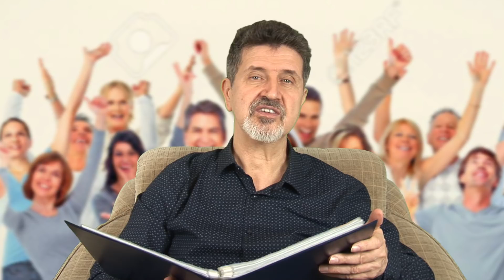Aranyosi Ervin: Nevetés és mosoly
A szerző előadásában hallható.
A videót készítette: Orosz Péter

Nevethetsz magadon, vagy nevethetsz máson!
Vagy csak búslakodhatsz, lassú elmúláson...
Melyik teszi szebbé, jobbá az életed?
Gondolkozz, javadra vajon melyik lehet?

Ha ezen elmélkedsz, eldobom az agyam!
Én inkább nevetek és jól érzem magam!
Gondokba merülni, hidd el, nevetséges.
Változtatni rajta, könnyen lehetséges.

Mosolyogj másokra, legyen jó a kedved!
Szomorúan végzi, aki nem nevethet.
Mosolyog a gyümölcs, mikor egészséges,
és búbánat gyötri, azt, amelyik férges.

Az emberek lelke, ennek pontos mása.
mert hát jótékony a nevetés hatása.
Lelked melegíti, szellemed vidítja,
fájdalmad enyhíti, arcod pirosítja.

Szívedben sem marad a bánatnak helye,
gond és szomorúság okot vajon lel-e?
Erőltesd a mosolyt, hogyha másképp nem megy!
Arcodon ott ragad, s javul majd a kedved!

És ha mosolyodat megpillantják mások,
visszatérnek hozzád, kedves mosolygások.
A mosoly, nevetés ekképpen tud hatni,
nem tudod eldugni, muszáj visszaadni.

Ha az életed így, mosolyogva éled,
hidd el szerethetőbb is lesz ez az élet.
Még a szeretet is gyakrabban talál rád!
Mi lenne ha mától ezt is kipróbálnád?